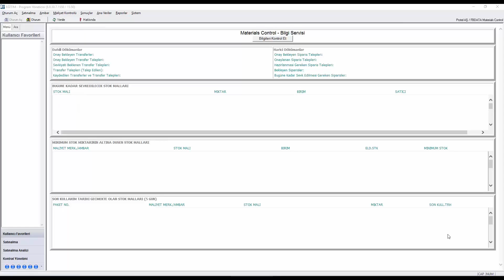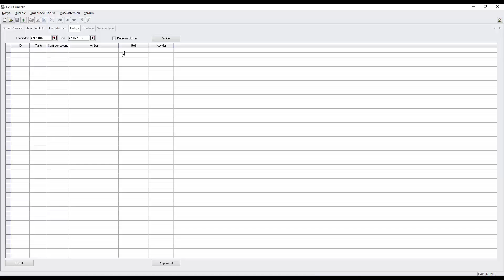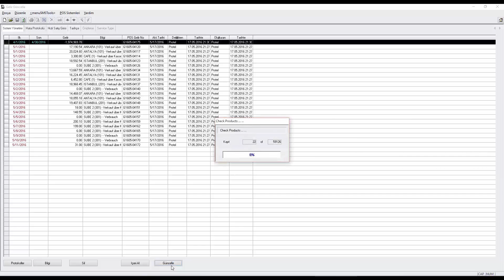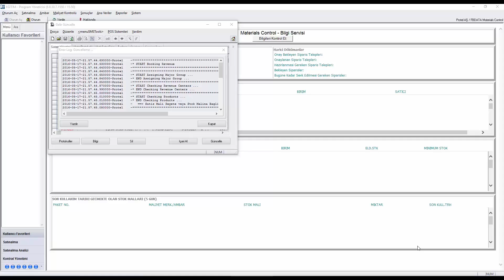Satış aktarımının iptali (Satışların geri alınması)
Bu videoda MC de satış aktarımı iptalinin nasıl yapılacağını öğreneceksiniz.